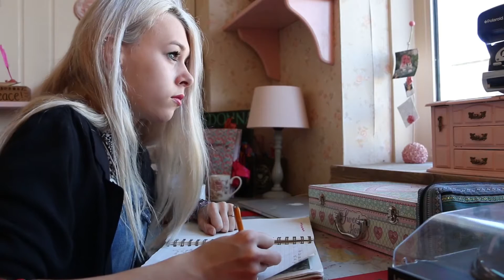Lotte Walda - Unbreak my wings ✿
Hi! Ik ben een singer-songwriter van 17 jaar. Dit is mijn eerste zelfgeschreven nummer gemaakt op mijn 16e. De videoclip is gemaakt door Laurens Zautsen, thanks a lot! Hope you guys enjoy